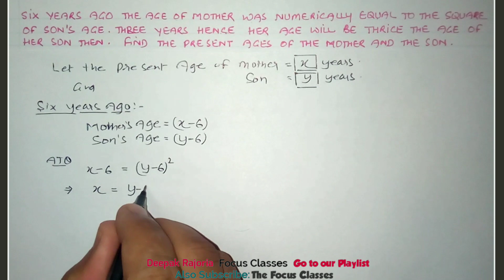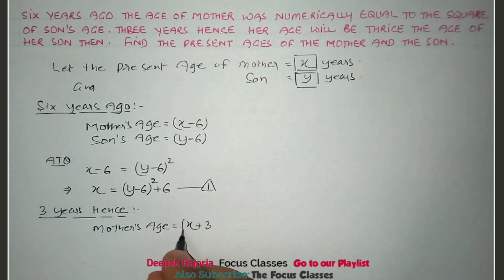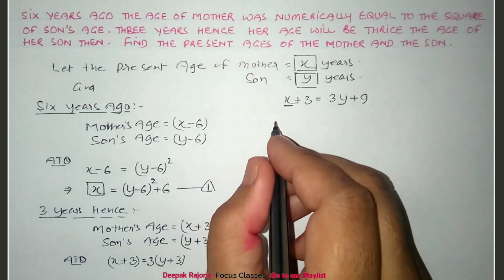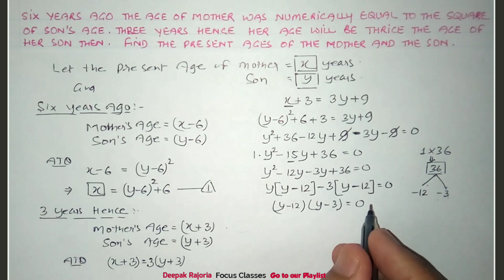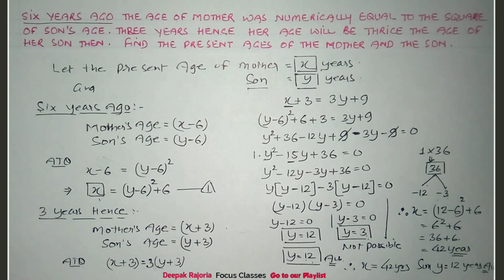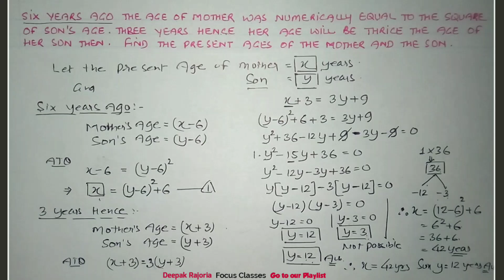Six years ago the age of Mother was numerically equal to the Square of Son's age. Three years hence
Six years ago the age of Mother was numerically equal to the Square of Son's age. Three years hence her age will be Thrice the age of her son. Find their present ages.

Exercise - 4.

◾Deepak Rajoria
    (Maths Teacher)
◾Focus Classes